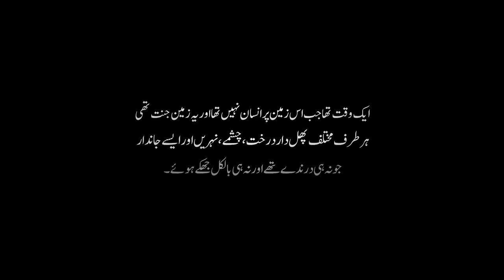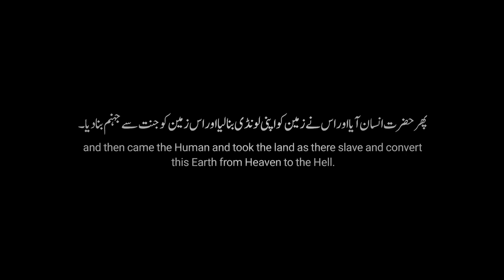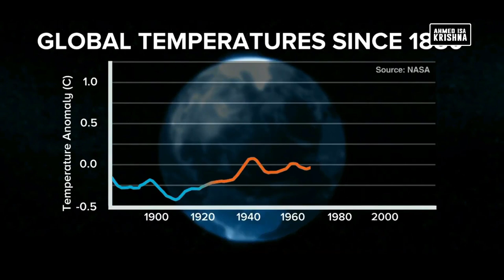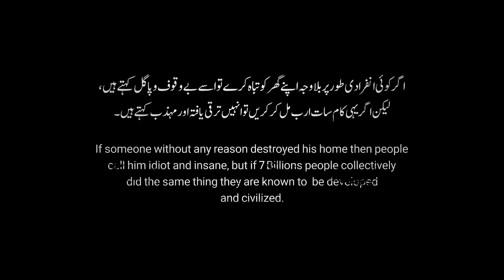Virus of The Nature | Short Documentary of Mother Nature | Nature's Warning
As the virus damages the body internally and eventually becomes unendurable, same like the Human beings have become a virus in the Mother Nature, whose extermination has become obligatory. Nature's Warning